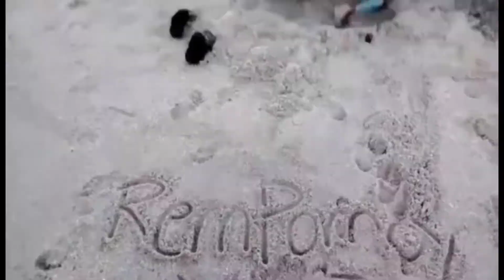VLOG#19 PAPA'S OFFICIAL BIRTH DATE - DITO TAYO SA KANAN PART 1 | REM POMOY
💛Celebrating Papa's official birth day- June 13,2021🎂🍾

Wanna Thanks and shout out to: (Day 3 )

📌Lalo Bunotan Beach Resort, Magpupungko Pilar
📌to ate Shayne and Kuya Richard for always been my Camera In charged😁
📌To all my fam, friends, and supporters (chaarr bahalag feelingon ko hehe) Salamat gjud KARAJAW!